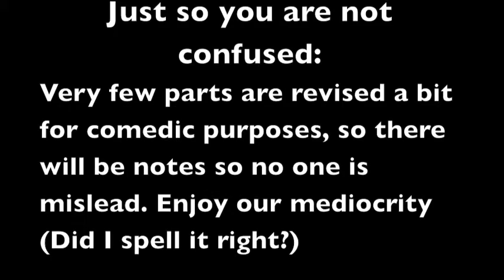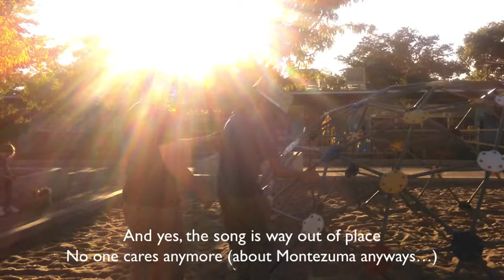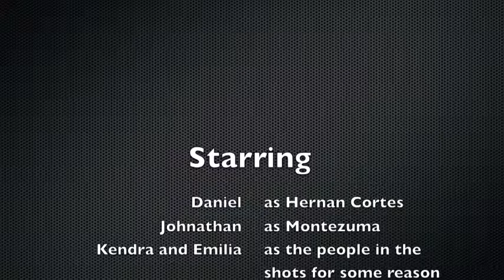Hernan Cortes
A video about the man who conquered the Aztecs.